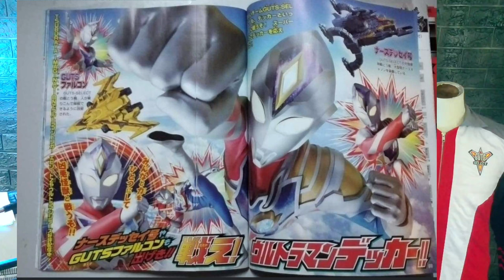[ ULTRA NEWS # 12 ] BAHAS INFO UPDATE ULTRAMAN DECKER!!!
Video kali in Om Uzo bakal Bahas Info Update dari Ultraman Decker